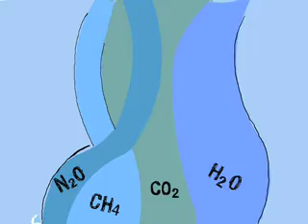Blue Impact - Introduction: Climate Change Challenges for the Ocean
Climate change is real and its already having an effect on ocean ecosystems. See how rising temperatures are affecting your favorite ocean animals.
This New England Aquarium Tour is available in English, Spanish, Portuguese and Closed Caption for podcast and download